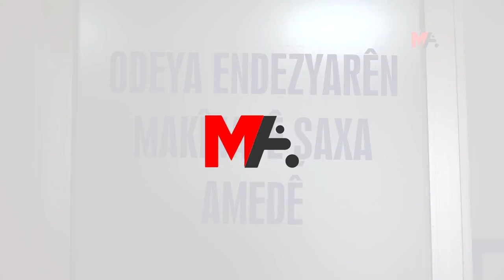MMO: ASANSÖR BAKIMINDA CAN GÜVENLİĞİ İKİNCİ PLANA ATILDI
MMO Amed Şubesi’nden Mervan Özbey, üniversite öğrencisi Zeren Ertaş’ın ölümünün ardından gündeme gelen asansörlerde bakım ve denetimin özel şirketlere devredilmesiyle maddiyatın ön plana çıktığını ve can güvenliğinin ikinci plana atıldığını söyledi
DAHA FAZLA BİLGİ İÇİN: